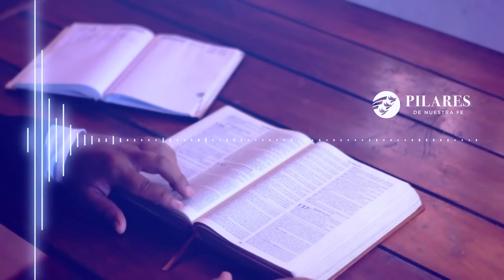👉El Israel Profético de Hoy I Marcelo Villca I 🔊AUDIO Iglesia en Guatemala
☺️Te invitamos a escuchar este hermoso mensaje Marcelo Villca. Si te gustó, comparte y difunde! Dios te bendiga.🤗
Marcelo Villca es Director y orador del  ministerio  "PILARES DE NUESTRA FE" , dirige el "MINISTERIO LAICO" en el Cochabamba - Bolivia 🇧🇴,  colabora como predicador en la Red Advenir.
Grabado en Octubre del 2023 - Ministerio Pilares de nuestra Fe - Iglesia de Totonicapán en Guatemala

Stock:
Pixabay.
Riki Risnandar, JEONGWOO KIM, Johannes Wünsch, Joseph Redfield Nino, Leones Anunciação de Jesus.
Beautiful-string-music- Pixabay.